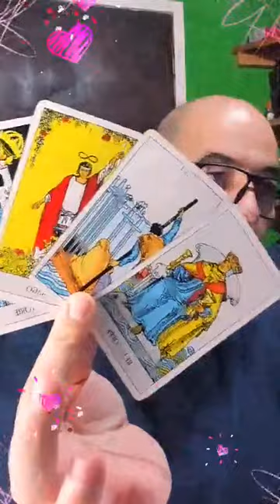piscis amor horóscopo tarot 28/06/2023